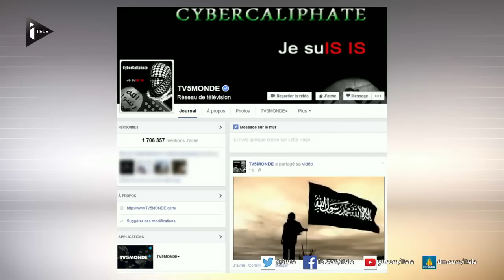TV5 Monde piratée par des individus se revendiquant de l'EI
La chaîne de télévision TV5 Monde a été piratée mercredi soir par des individus qui se réclament du groupe Etat islamique. A partir de 22 heures l'attaque a empêché la chaîne d'émettre et le contrôle des sites internet a été perdu. Tout est rentré dans l'ordre au cours de la nuit et la diffusion des programmes a repris tôt ce jeudi.